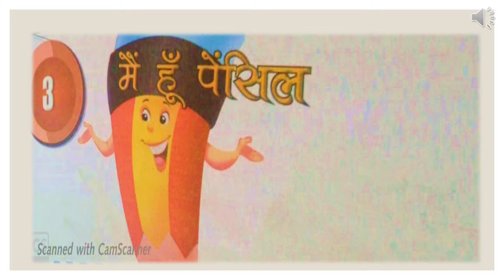class 4 main hu pencil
biography  of pencil